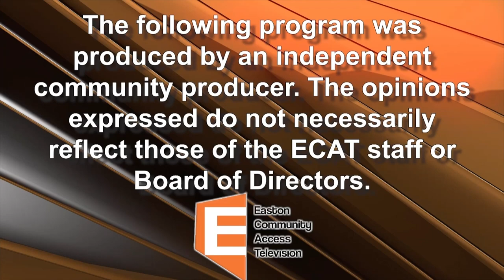The Show with Weinstein and Keach: Suzanne Bump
The Show
Host Stephanie Weinstein and Meredith Keach
Guest Suzanne Bump
11/22/23